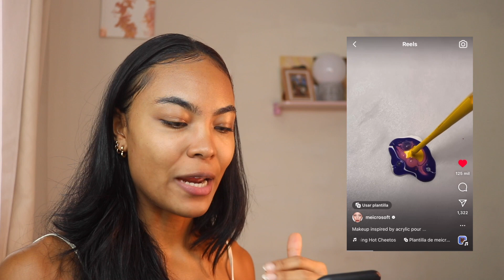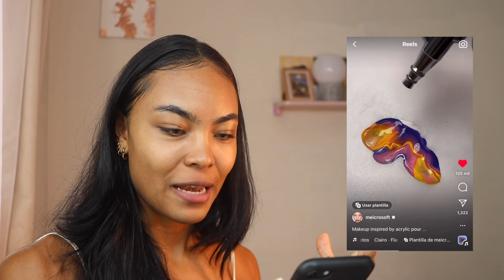Intento un REEL VIRAL - Maquillaje Experimental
Cuando un Reel se hace viral, todos lo queremos intentar, estos reel duran poco y muchas veces no sabemos las partes que no nos mostraron o explicaron. Hoy intento este maquillaje artístico/experimental para ver si logro recrear con éxito este famoso Reel. Quédate a ver el resultado ❤️

CONÓCEME MEJOR!